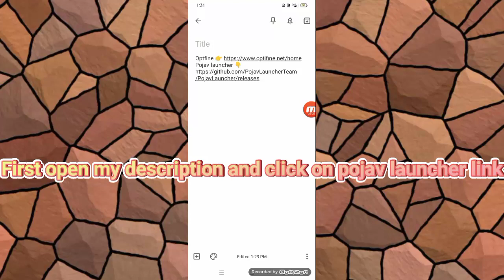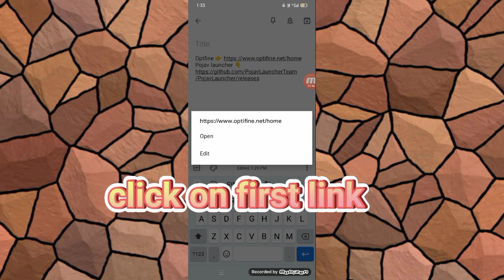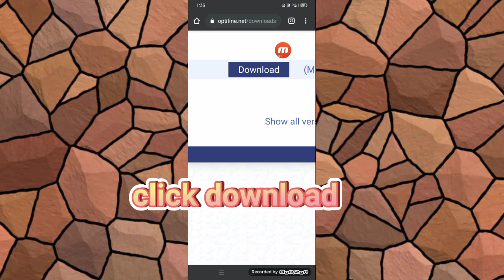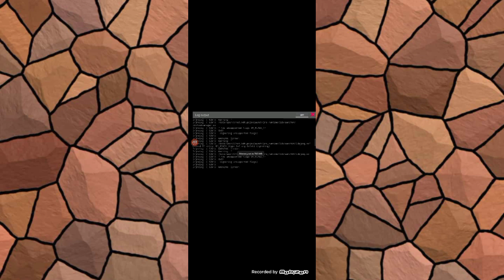How to download Minecraft java edition in android and iOS | MINECRAFT GUWAHATI